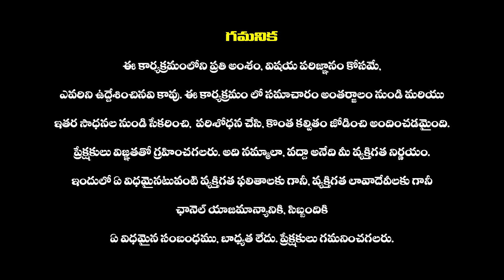కడియం శ్రీహరి పై రెచ్చిపోయిన హరీష్ రావు 🔥: Harish Rao Fires On Kadiyam Srihari | CM Revanth Reddy